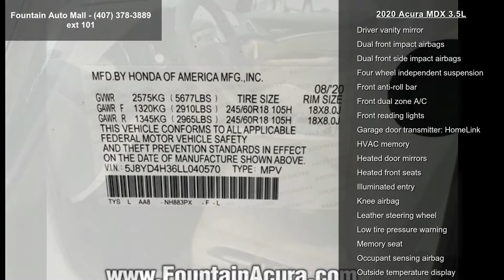2020 Acura MDX 3.5L - Fountain Auto Mall - Orlando, FL 32...